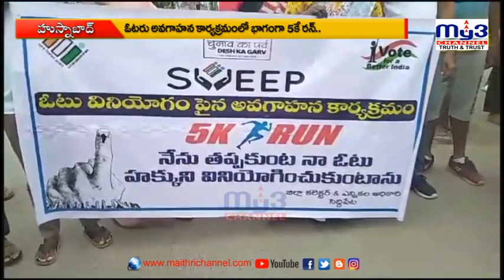ఓటరు అవగాహనలో భాగంగా 5కే రన్‌..||MY3 NEWS KARIMNAGAR